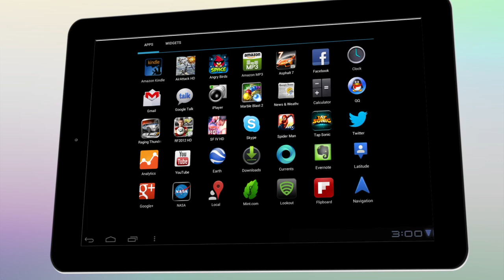KOCASO Tablet PC-Enjoy The Colorful Life